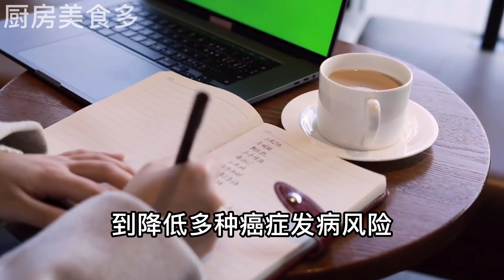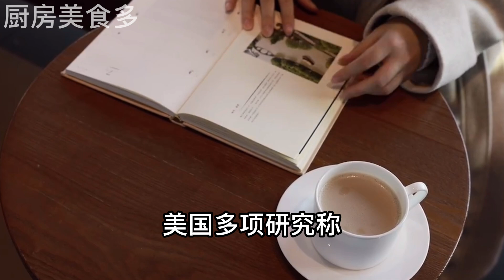哈佛大學最新研究發現，喝咖啡竟然可以影響壽命和癌細胞，愛喝咖啡的一定要看看，不知道就太可惜了，【廚房美食多】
哈佛大學最新研究發現，喝咖啡竟然可以影響壽命和癌細胞，愛喝咖啡的一定要看看，不知道就太可惜了，【廚房美食多】，料理，食譜，家常菜，美食，chinesefood，cooking，food

給美食多的影片來一個 👍🏼

美食教程